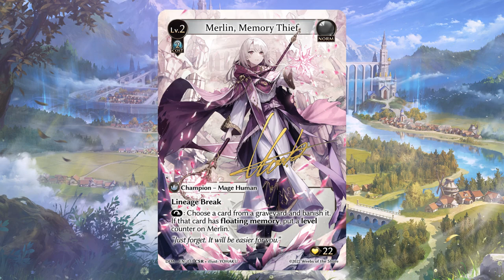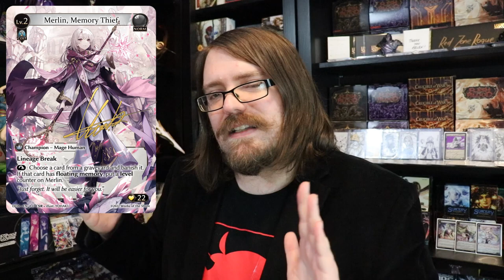EXCLUSIVE CHAMPION REVEAL! MERLIN, MEMORY THIEF | GRAND ARCHIVE TCG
⚔EXCLUSIVE GRAND ARCHIVE TCG CHAMPION REVEAL! MERLIN, MEMORY THIEF⚔

13203 SE 172nd Ave Ste 166
178

Our awesome Patrons that help make this content possible:
Kasper Hermansen
Paul Goarin
Matthew Lim
Natalie Fortune
Randy Eng
Raul Lima
magyar
Dullahawn
Jennifer Abe
John Greiner
James Edwards
Gary
Evan Keller
Tiko998
Tristan Matheson
Cyril Petit
Jose reyes
iHankJr
Joshua Hodge
Kevin LaFlamme
DanDanDroid
Tw
Ella Frisk
Jonathan Mangel
Aaron Kaiser
shopping_for_noobs
Moody
Ken Powell
Hose Bee
Bill LaPage
Haunted Castle Gaming Inc.
Ron Hoffecker Jr.
Jim F.
SupperWorm
stockton newling
Brian Lenz
Adam Duncan
Heang
Sloopdoop
Todd Jacobsen
Clark Jansen
Amauri Taveras
Dante
Robert Kneeter
Sundial
Philip Davis
Paul
Daniel Feinberg
Paul LaFortune
Witches Guild TCG
Masked Kraken
Forest Hill
Alejandro Gonzalez-Lara

Intro: flippy 19XX - Future Boy
Outro: Chance

Red Zone Rogue aims to be your go-to source for Flesh and Blood TCG variety content - join us and welcome to the Rogue's Gallery! As a general card game junkie, I also LOVE featuring new and/or interesting card games - expect a bit of variety now and then!

Other games you may see on Red Zone Rogue:
► GRAND ARCHIVE
► WIXOSS (I have a 2nd Channel dedicated entirely to this one: Wixoss Zone!)

Types of Content you'll see on the channel:
► Gameplay
► Product Openings
► Deck Techs
► Top 10s
► Game Dev and Industry Interviews
► News Recaps

SEND ME CARDS AND STUFF!:
Red Zone Rogue
13203 SE 172nd Ave Ste 166
178